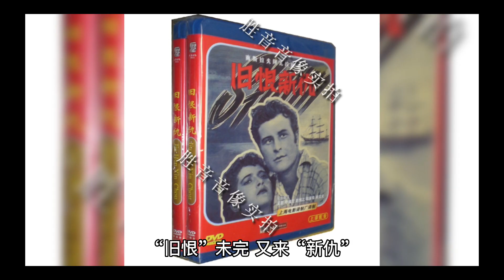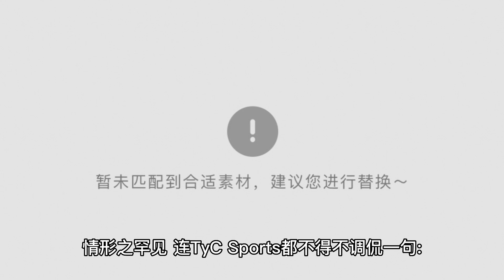阿根廷队险胜荷兰挺进世界杯四强，梅西罕见连连发飙：炮轰裁判、呛声范加尔、打断采访爆粗…